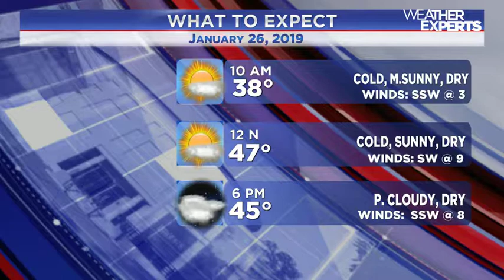WREG-TV INSTAWEATHER SAT AM 1.26.2019